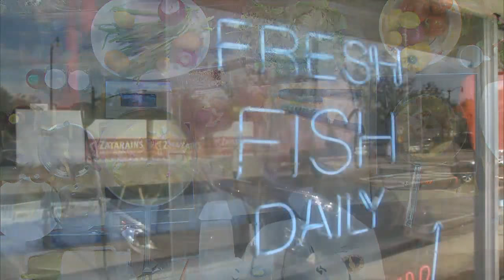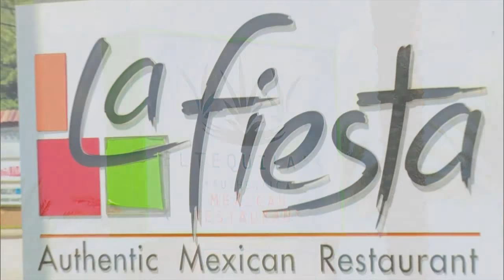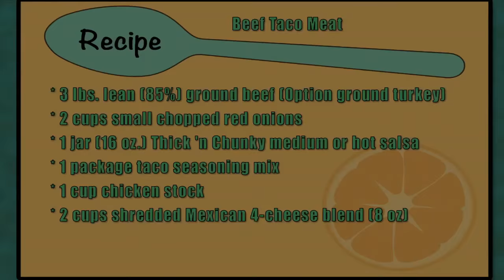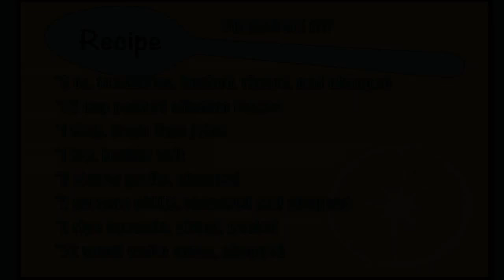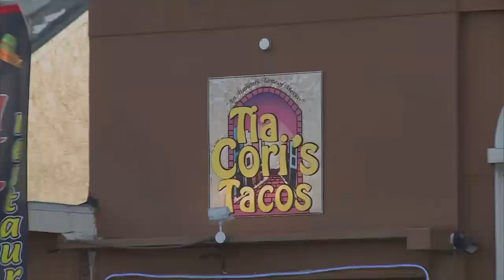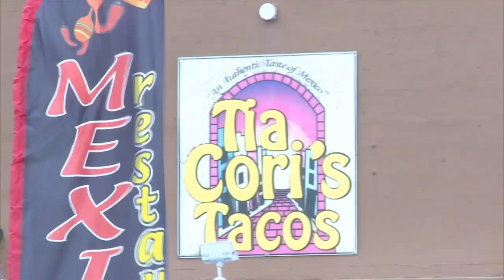Local Flavor 203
Local Flavor is a cooking show highlighting cultural influences and cuisines found in East Central Florida. Tonights topic is Mexican food. The show is hosted by Chef Costa Magoules and his wife Eve Ann. The program is produced by the students in the Daytona State College Broadcast Television Production program.